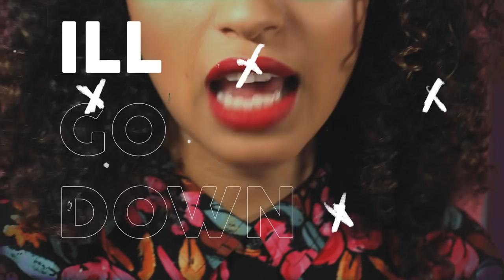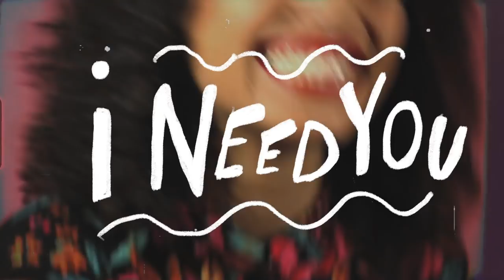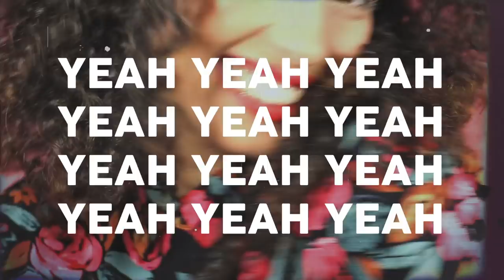Julius - I Need You (Official Lyric Video)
Starring: @rachelaponte_